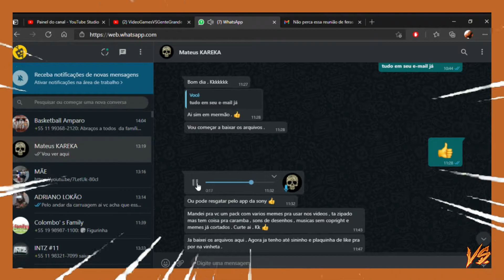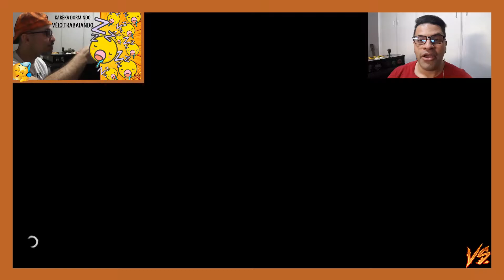HORIZON ZERO DAWN Gameplay [PS4] - O Início de Gameplay em Português [PT-BR]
Sony sua linda obrigado por dar Horizon Zero Dawn de GRÁTIS pra nóis e todo mundo que tem PS4!
Horizon Zero Dawn é um jogo eletrônico de RPG de ação desenvolvido pela Guerrilla Games e publicado pela Sony Interactive Entertainment. Foi lançado em 28 de fevereiro de 2017 para PlayStation 4 e em 7 de agosto de 2020 para Microsoft Windows. A trama segue Aloy, uma caçadora em um mundo invadido por máquinas, que decide descobrir seu passado.
2 Caras Old School trazendo o melhor da cena dos games e como se comportam com eles... será que isso vai dar CERTO? Muitas rizadas, games, dicas e precisamos que você venha fazer parte dessa brincadeira também!
Xbox Live / Stean - junior POKEMON
Playstation Network - MatKareka13
Canal Parceiro - Canal Córis (Parceria Eterna)
Recomendações: Canal Games EduUu
Abração para todos!